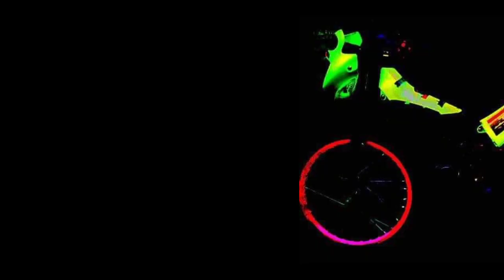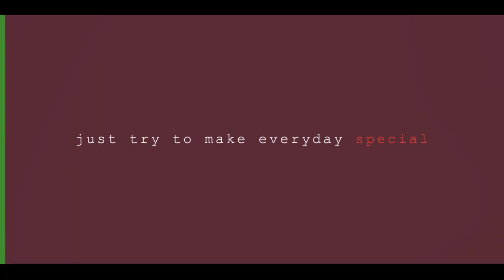RS125 COMPILATION 2020 BATCH 1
The Honda RS 125 model is a Scooter bike manufactured by Honda . In this version sold from year 2013 , the dry weight is 96.3 kg (212.3 pounds) and it is equiped with a Single cylinder, four-stroke motor. The engine produces a maximum peak output power of 9.40 HP (6.9 kW) @ 7500 RPM and a maximum torque of 10.40 Nm (1.1 kgf-m or 7.7 ft.lbs) @ 5000 RPM . With this drive-train, the Honda RS 125 is capable of reaching a maximum top speed of  . Regarding the chassis characteristics, responsible for road holding, handling behaviour and ride confort, the Honda RS 125 have a  frame with front suspension being Telescopic fork and in the rear suspension it is equiped with Twin shocks . Stock tire sizes are 2.50-17 on the front, and 2.50-17 on the rear. As for stopping power, the Honda RS 125 braking system includes Single disc. Hydraulic, ventilated size  at the front and Expanding brake (drum brake) size  at the rear.

Engine and transmissionDisplacement:124.8 ccm (7.62 cubic inches)Engine type:Single cylinder, four-strokePower:9.4 HP (6.9 kW)) @ 7500 RPMTorque:10.4 Nm (1.1 kgf-m or 7.7 ft.lbs) @ 5000 RPMBore x stroke:52.4 x 57.9 mm (2.1 x 2.3 inches)Fuel system:CarburettorFuel control:Overhead Cams (OHC)Ignition:DC-CDI (Capacitor Discharge Ignition)Cooling system:AirGearbox:AutomaticTransmission type,
final drive:BeltChassis, suspension, brakes and wheelsFront suspension:Telescopic forkRear suspension:Twin shocksFront tyre:2.50-17Rear tyre:2.50-17Front brakes:Single disc. Hydraulic, ventilatedRear brakes:Expanding brake (drum brake)Physical measures and capacitiesDry weight:96.3 kg (212.3 pounds)Power/weight ratio:0.0976 HP/kgSeat height:776 mm (30.6 inches) If adjustable, lowest setting.Overall height:1068 mm (42.0 inches)Overall length:1909 mm (75.2 inches)Overall width:800 mm (31.5 inches)Ground clearance:132 mm (5.2 inches)Wheelbase:1237 mm (48.7 inches)Fuel capacity:3.80 litres (1.00 gallons)Oil capacity:0.90 litres (0.06 quarts)Other specificationsColor options:Red, blue, silverStarter:Electric & kick